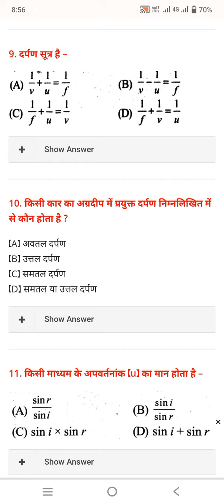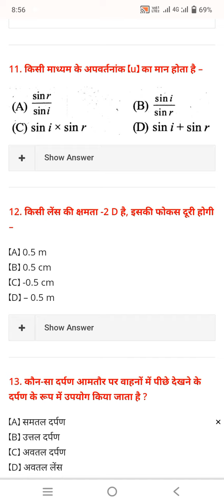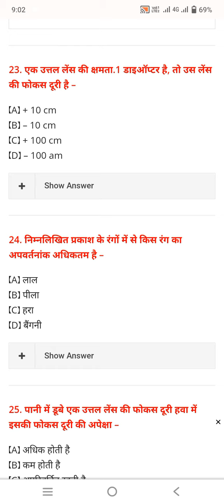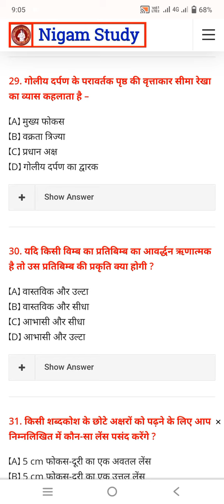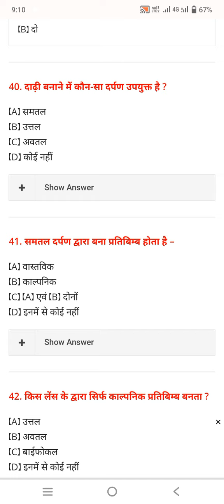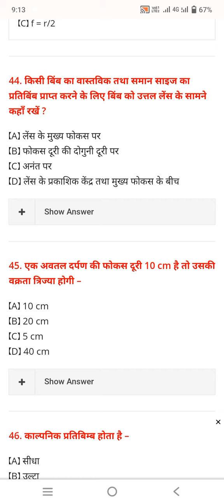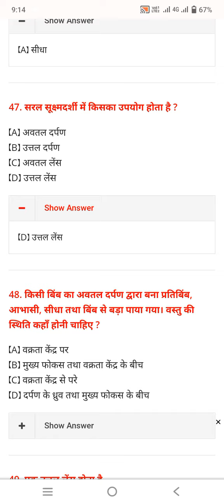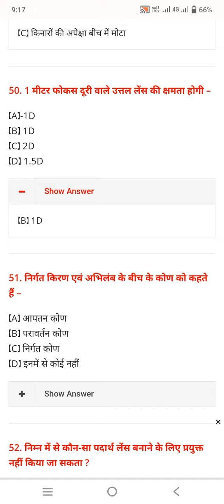Class 10th Physics chapter 1, 📚50 V.V.I Objective प्रकाश का परावर्तन